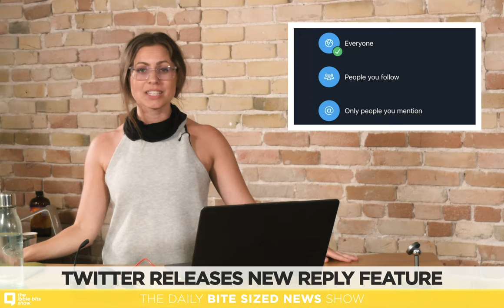FBI raids YouTube star Jake Paul’s mansion. TJ Warren CAREER-HIGH 53 PTS.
1. Jake Paul’s home raided by the FBI!
2. TJ Warren stealing the spotlight and rightfully so…
3. Instagram reels — just as mindless as TikTok.
4. Walmart converting parking lots into drive-in theaters.
5. Twitter allowing limited replies to tweets.
6. Changes to the Supplemental Nutrition Assistance Program.